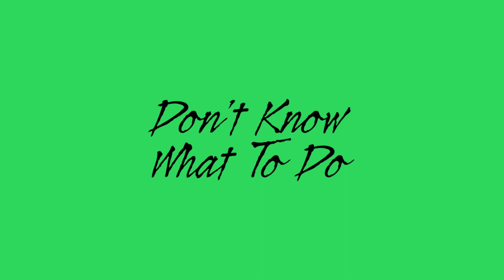BLACKPINK - 'Don't Know What To Do' 커버댄스 DANCE COVER | TEEYEON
cover by : Teeyeon
Editor : Teeyeon
Video :acarez